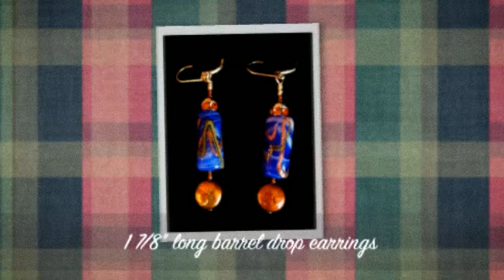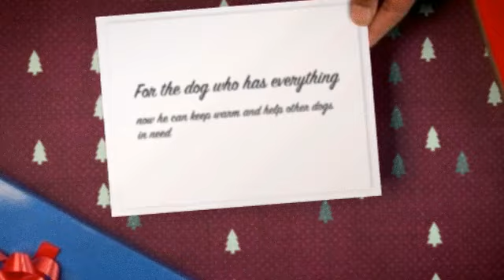BULLMASTIFF RESCUERS, INC. STORE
All of the jewelry pieces are one of a kind originals, painstakingly created by Lynn Spohr bead by bead, using unusual individual glass and ceramic beads as well as metallic pieces to create a very special and personal selection.
50% of the purchase price goes to BRI.